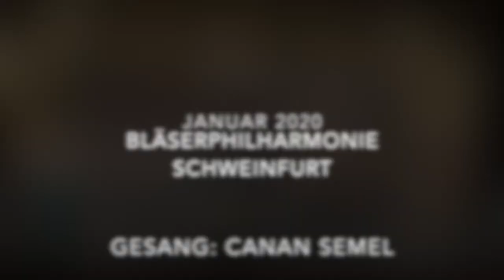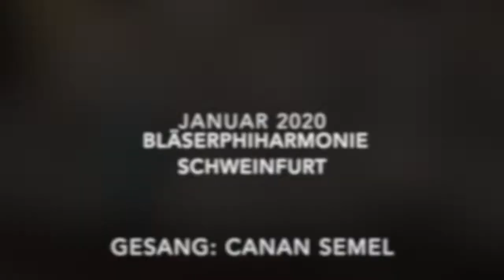Bläserphilharmonie Schweinfurt 2020 Gesang: Canan Semel, Songs: Not For Me, Someone To Watch Over Me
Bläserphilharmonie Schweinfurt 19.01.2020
Neujahrskonzert
Dirigent: Walter Ratzek
Gesang: Canan Semel
Komponist: George Gershwin
Titel: "Not For Me", "Someone To Watch Over Me"